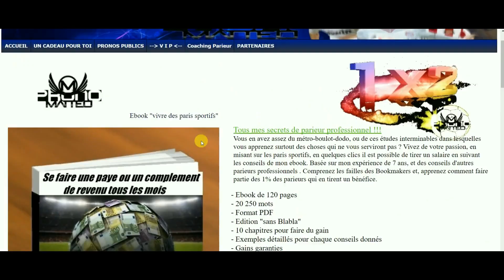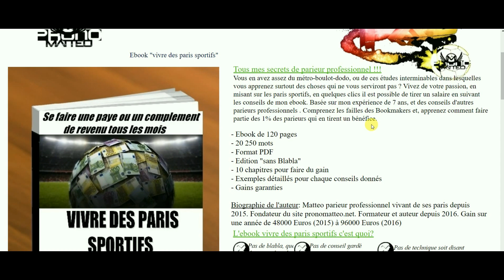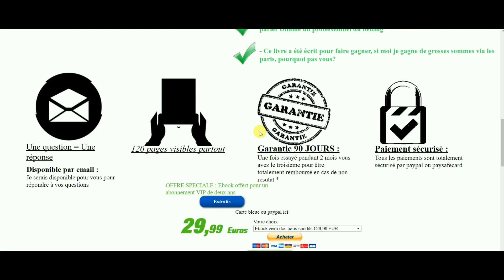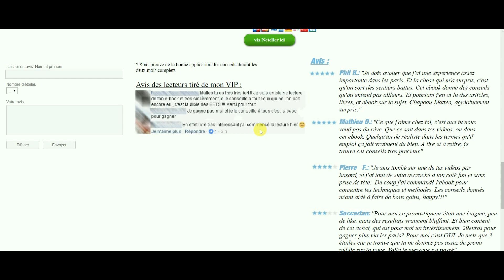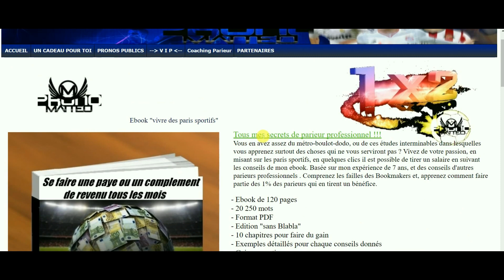Pourquoi j'ai écrit mon ebook de conseils en paris sportifs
« Grâce aux conseils de Matteo, j'ai doublé mon taux de réussite la semaine dernière ! » – Julien D. ✅ WhatsApp FR  📲 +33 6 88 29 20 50 Reçois un audit gratuit de ton pronostic ! Envoie-moi ta dernière prédiction par message sur WhatsApp et je te donnerai des conseils personnalisés pour l'améliorer et augmenter tes chances de réussite. ⚽💪 Pourquoi j'ai écrit mon ebook de conseils en paris sportifs

Recevoir gratuitement mes 50 meilleurs conseils pour les paris sportifs c'est Avertissements